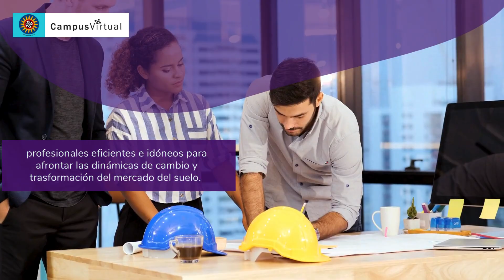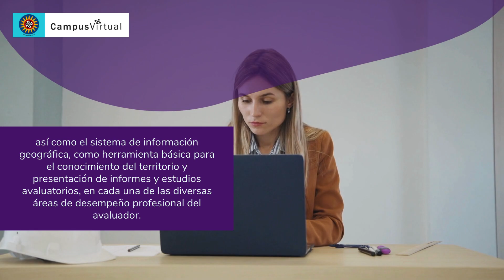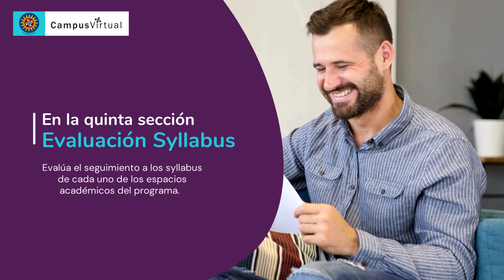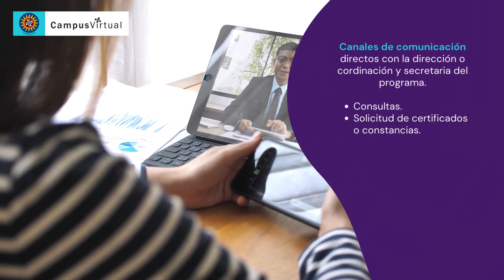Coordinación Especialización en Avalúos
Facultad de Arquitectura - Universidad Santo Tomás Seccional Bucaramanga